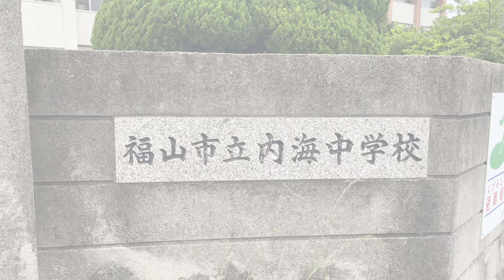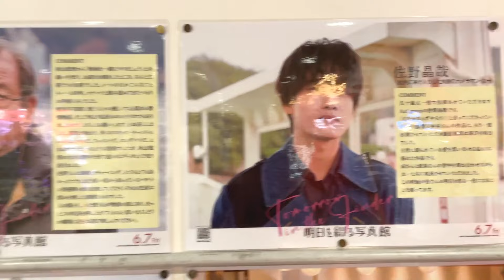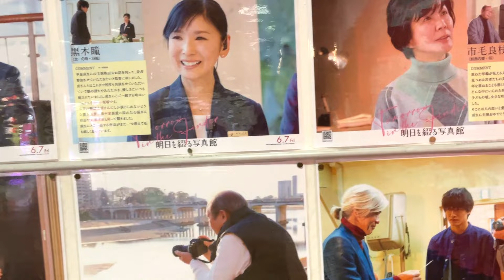【福山映画ロケ地】明日を綴る写真館に福山市の○○が登場！？（広島県福山市）／備後カメラ部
２０２４年６月７日より全国ロードショーの『明日を綴る写真館』では福山市もロケ地となりスクリーンに登場しています！

※ロケ地はわかる範囲で紹介しております。